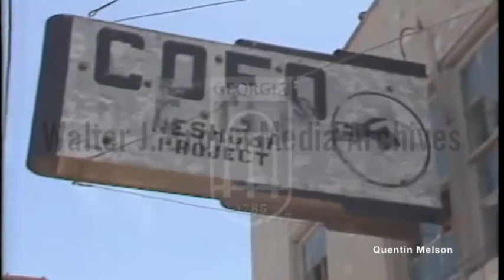The Murders of Goodman Chaney & Schwerner & the Civil Rights Movement in Philadelphia, Miss. 7/23/81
Voiceover: An overview of Philadelphia, Mississippi’s segregationist and civil rights history, including the freedom riders and the murders of Andrew Goodman, James Chaney, and Michael Schwerner; interviews with 90-year-old Lily Jones, a citizen of Philadelphia and an unidentified female scholar. Footage: Various streets and buildings in Philadelphia; the outside of the Council of Federated Organizations (C.O.F.O.) headquarters; various houses and shops; a monument in front of the Nebo Baptist Church for Goodman, Chaney, Schwerner; various people taking pictures of the area where the bodies were found; a water tower; the integrated county public library.
Reporter: Davis, Lou